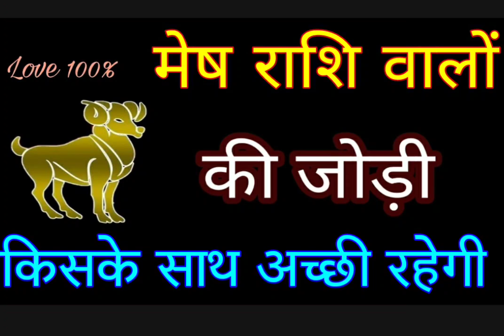मेष राशि वालों कौन होगा आपका सच्चा जीवन साथी, लव मेरिज सफल बनाने क्या करें, बूरे जीवन साथी से कैसे